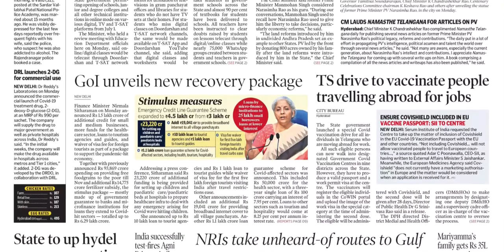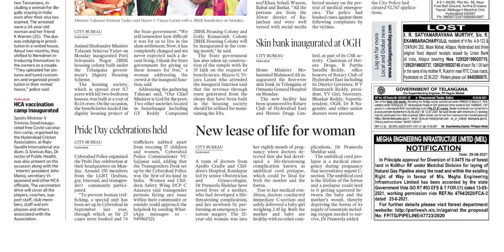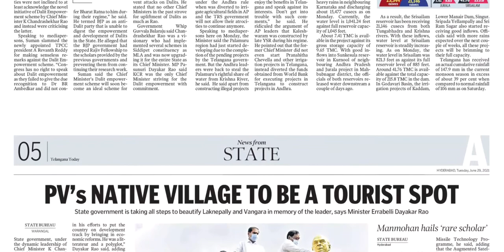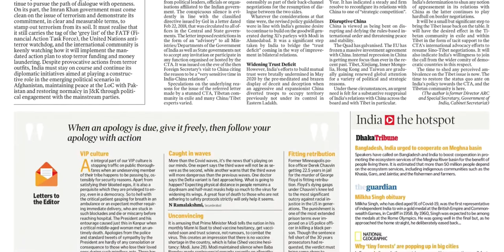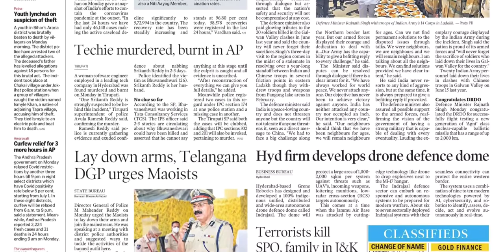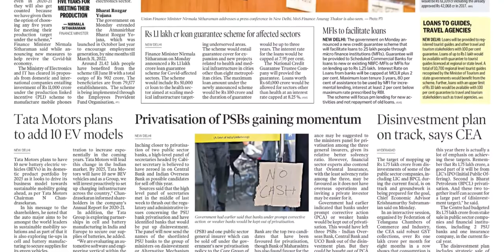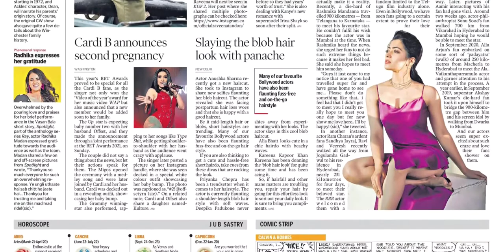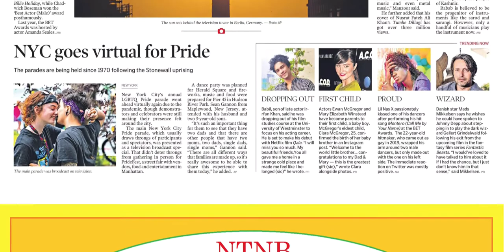TELANGANA TODAY HYDERABAD 29 JUNE 2021 TUESDAY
FOR TELUGU PAPERS:
NTNB NEWSPAPERS